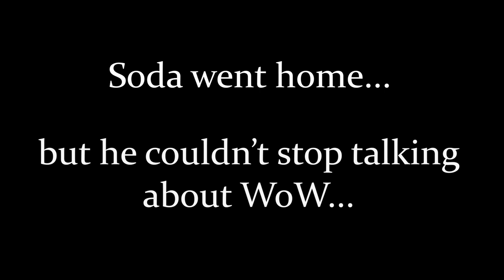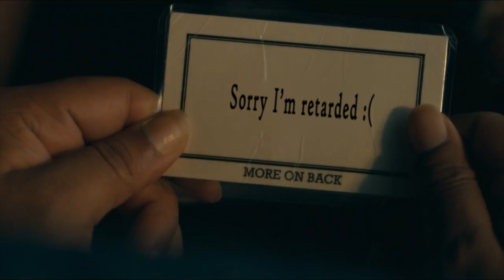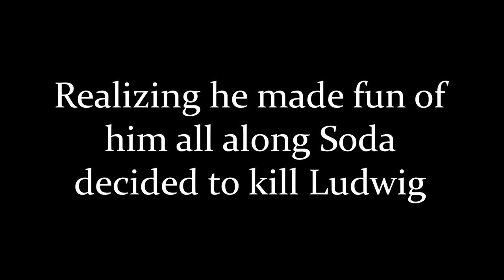SODA (Official Movie) Joker Parody // Sodapoppin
One day I had this idea and just had to do it sorry!
This was my first experience with Premiere Pro & After Effects and I spent wayyyy too long on this. But if any of you found this video even remotely funny I'm happy with it :)

Also should any streamer watch this:
1. VI VON
2. I will frame perfectly yoink your reaction and re-upload it on this channel :)